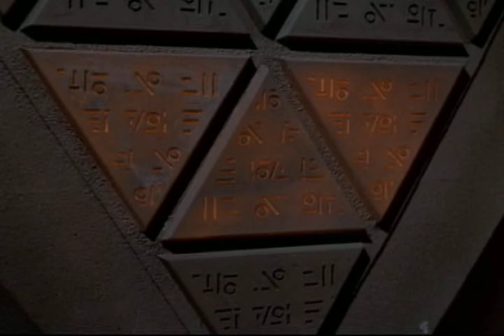The Oracle voice dubbed by Ralph Miller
In this video I dub the voice of The Oracle from the Star Trek episode "For The World Is Hollow and I Have Touched The Sky"